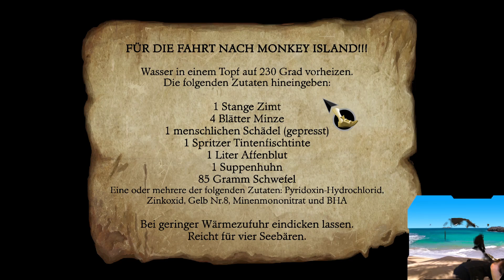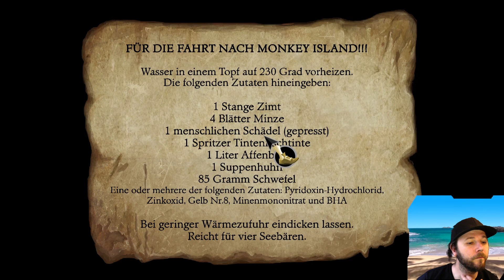Retrotime: The Secret of Monkey Island #3